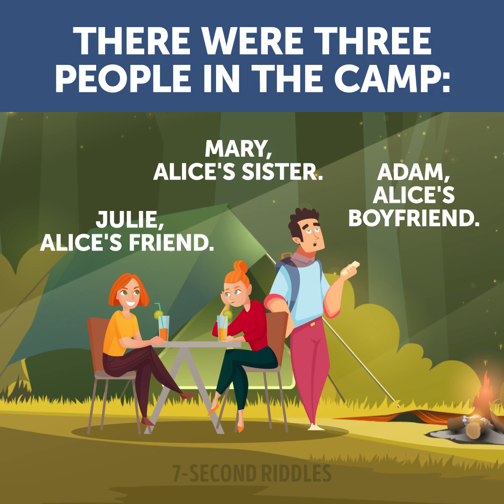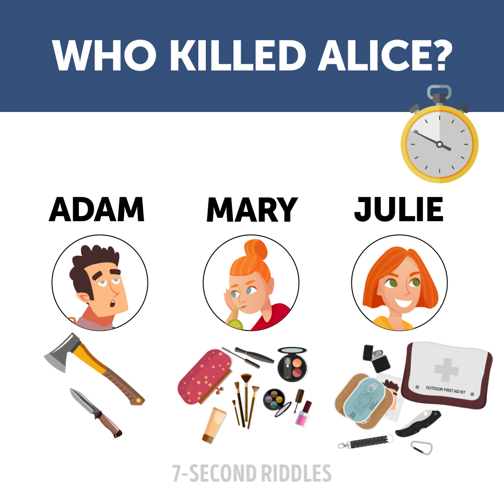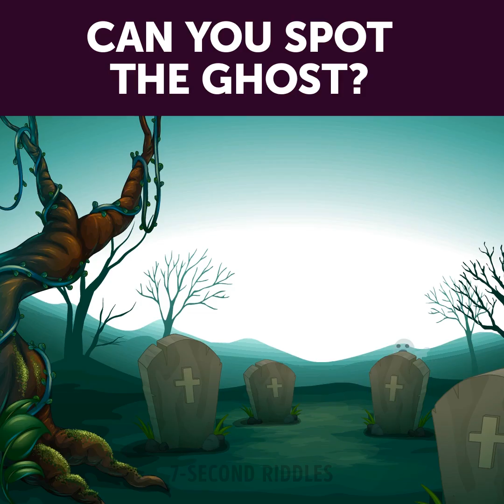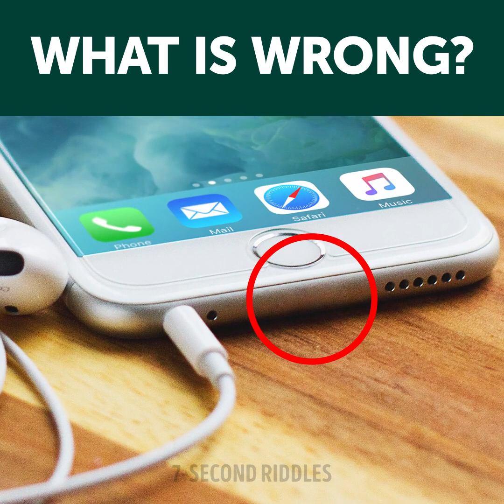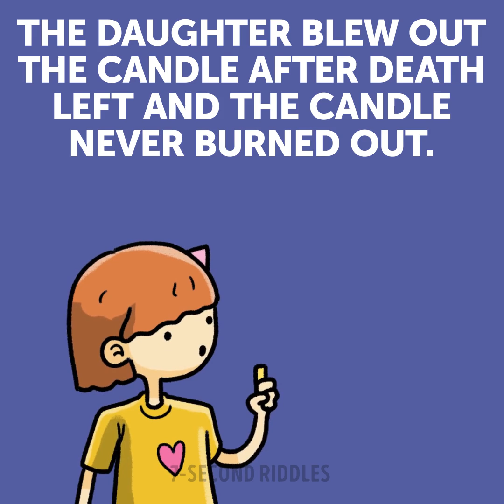These 8 Clever and Amazing Riddles Will Challenge Your Brain